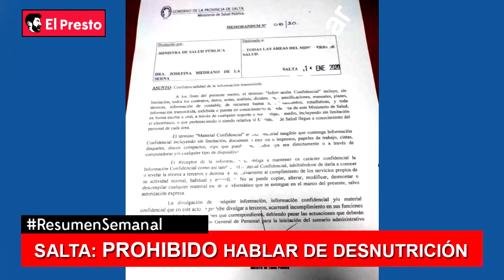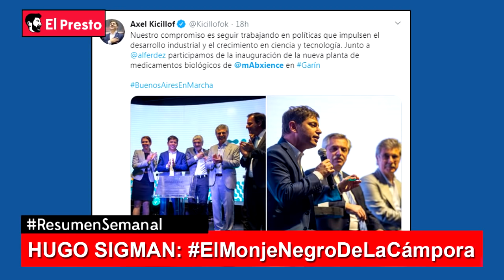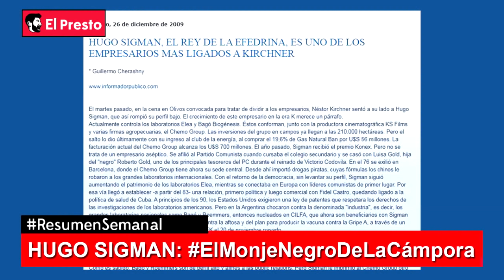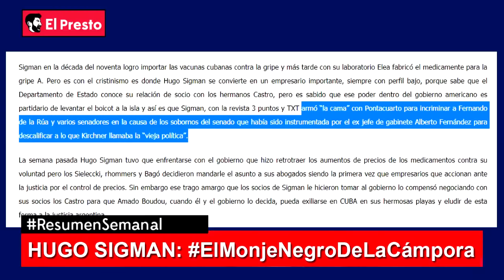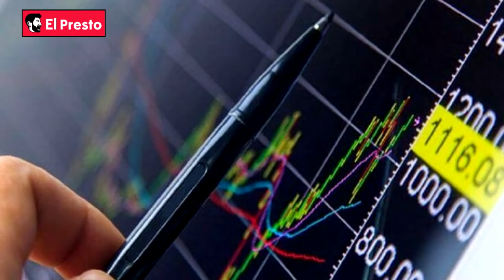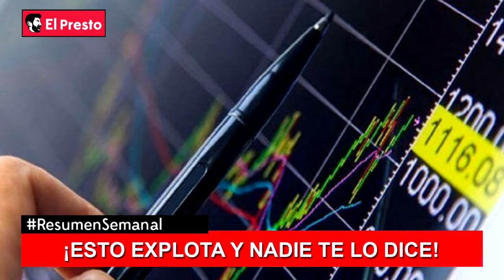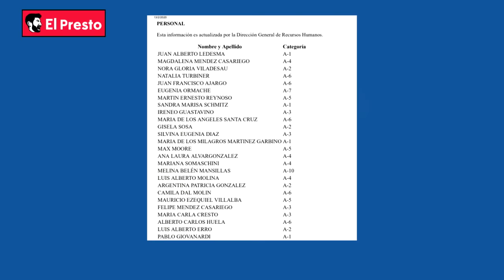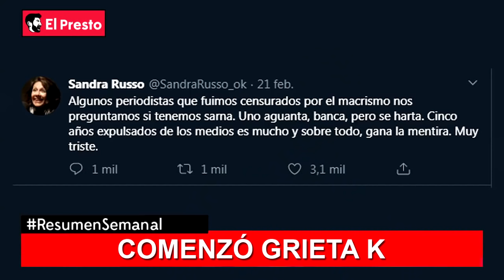LA ARGENTINA DE ALBERTO | Entre la hiperinflación y el default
ResumenSemanal: El gobierno argentino no encuentra el rumbo económico y sigue abriendo "frentes de batalla". ¿Vuelve el conflicto con el Campo? - Salta: prohíben que se difundan los datos de desnutrición - ¿Quién es Hugo Sigman, el "Monje negro de La Cámpora" - Entre Ríos: el senador Kueider y sus ¡26 asesores! - No arrancó marzo y ya comenzó la "Grieta K".